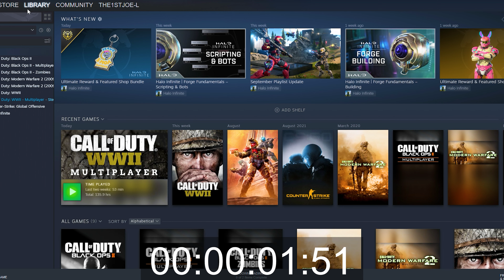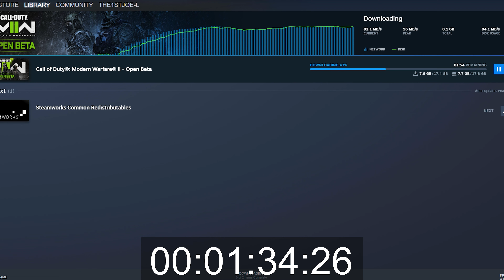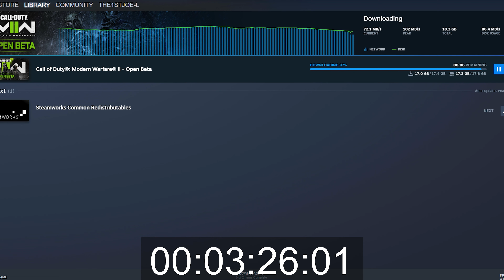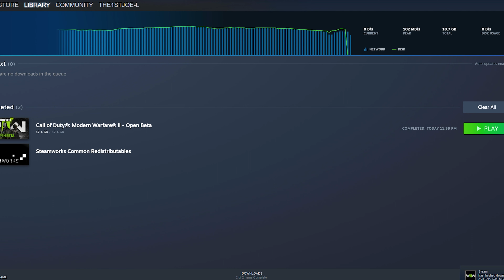Downloading MODERN WARFARE 2 BETA at 1000 Mbps on PC